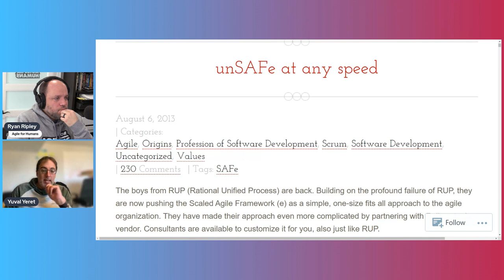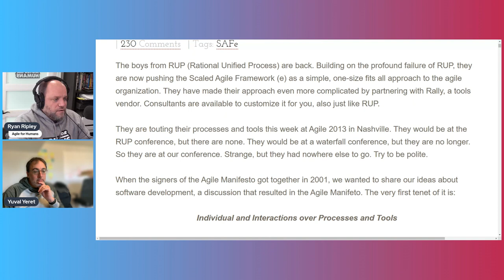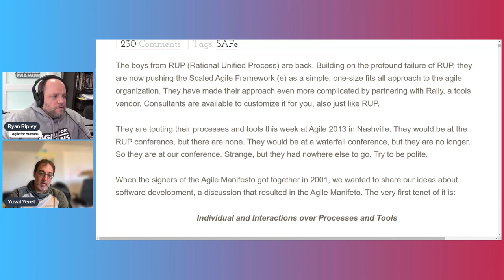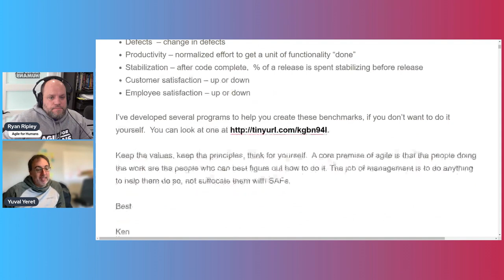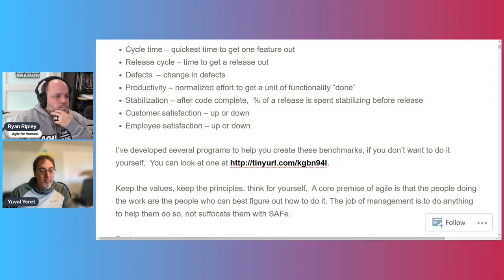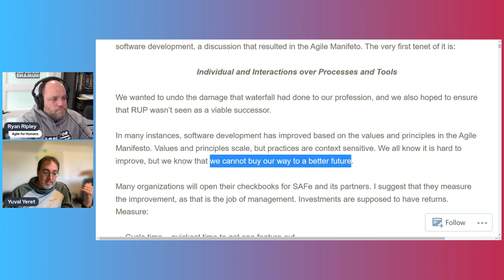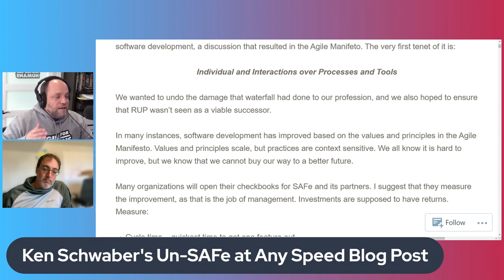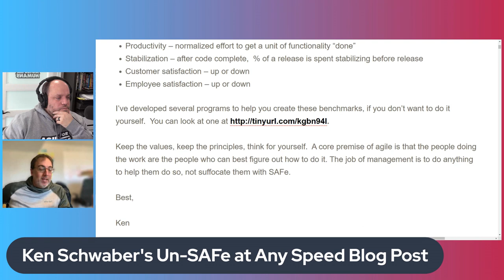Breaking the SAFe: Ken Schwaber's "UnSAFE at any Speed" Post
Breaking the SAFe with Yuval Yeret and Ryan Ripley

Let us know what you think about this episode in the comments.

Todd and Ryan also co-authored a book - Fixing Your Scrum: Practical Solutions to Common Scrum Problems.